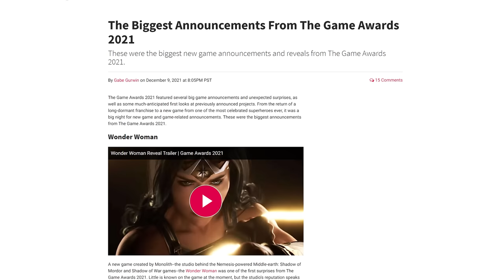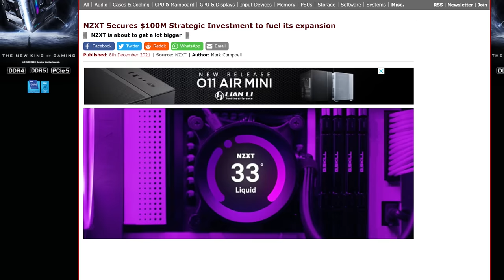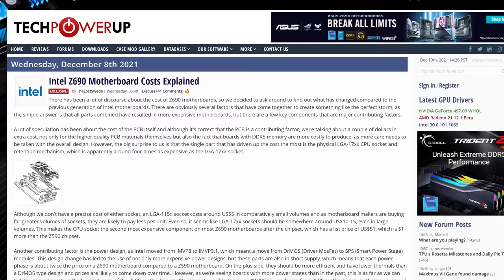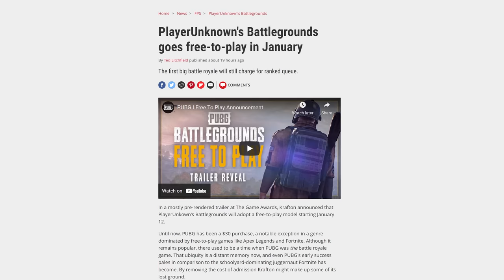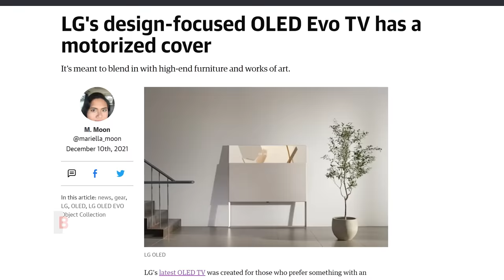Nice job, Geoff!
Get $25 off all pairs of Vessi Footwear with offer code techlinked

Timestamps:
0:00 Wait James I love sloths!
0:10 The Game Awards 2021
1:28 NZXT gets a come-up
2:17 Motherboards price hike
3:10 Vessi Footwear
3:54 QUICK BITS
3:59 TCL pulls Google TVs
4:23 PUBG goes free-to-play
4:56 Xbox Game Pass is PC Game Pass
5:35 LG OLED Evo TV is artsy now